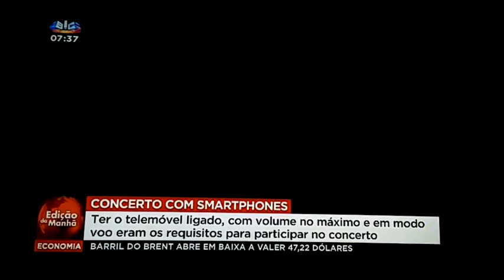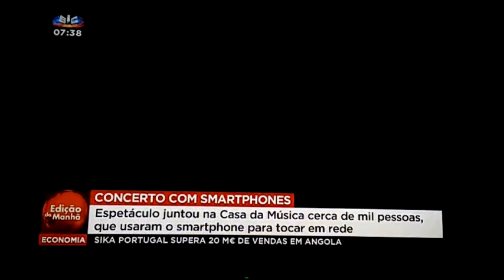a.bel nova música interactiva - SIC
Diário da manhã - 27 de Outubro de 2015